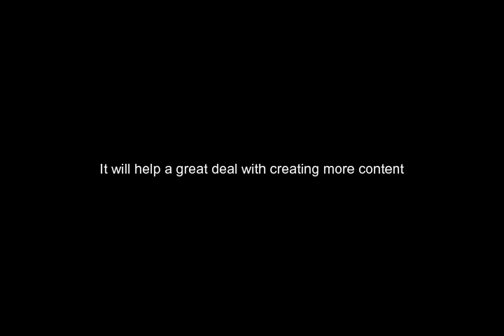Fan Noise For Sleeping - Black Screen, ASMR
Fan Noise for Sleeping, ASMR Black sreen video to help with sleeping, studying or calming down your mind.

Use this ASMR video as a fan sound, box fan video for sleep or as a white noise to relax and calm down, feel at peace and emulate the feeling of a real fan being on and in close proximity.

If you're accustomed to having a fan on at night and can't have one on now for any reason then this fan white noise video will help with that.